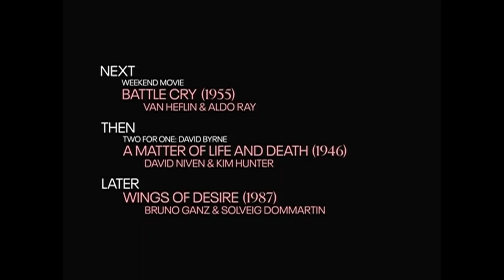TCM Comments on Angel Face (1953)